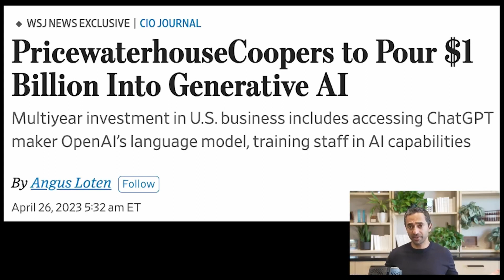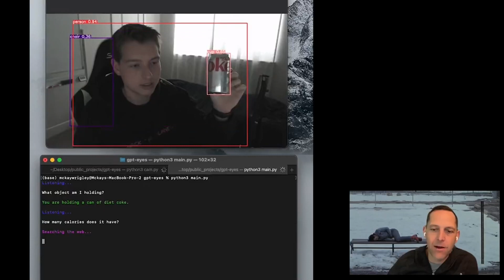AI Update: Global Enablement, Early Adoption | Jason Calacanis | All-In